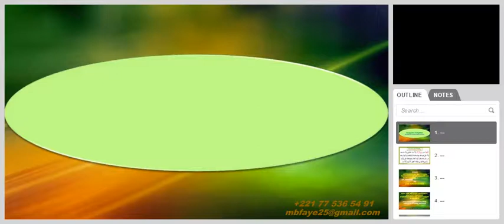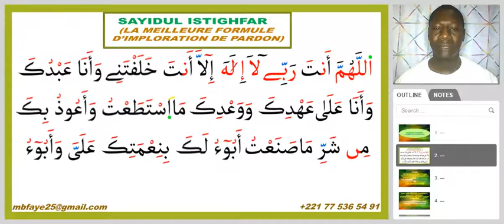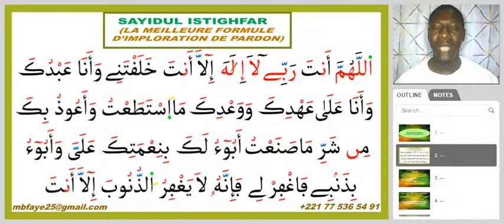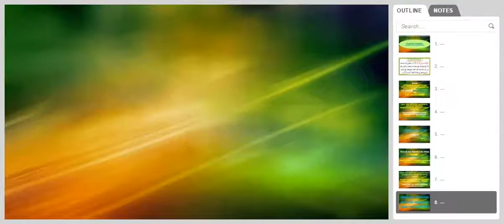SAYYIDUL ISTIGHFAR (ou La Meilleure Formule d'Imploration)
Le Messager d'Allah (que Le Salut et La Paix d'Allah soient sur lui) a dit : "celui qui prononcera dans la journée cette formule avec conviction puis mourra avant la nuit, sera au nombre des gens du Paradis, celui qui la prononcera la nuit avec conviction puis mourra avant l'aube sera [aussi] au nombre des gens du Paradis. "

 DÎTES-MOI DANS LES COMMENTAIRES CE QUE VOUS PENSEZ DE CETTE VIDÉO !
 DE QUOI VOULEZ-VOUS QU’ON PARLE DANS LES PROCHAINES VIDÉOS ?
 POSEZ-MOI VOS QUESTIONS QUI VOUS PRÉOCCUPENT !